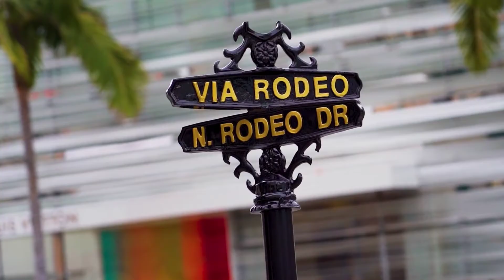Billionaire Lifestyle | Life Of Billionaires & Rich Lifestyle | Motivation #10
In this video we go over the life of billionaires & millionaires and their rich lifestyle. Have you ever wondered how the richest people in the world Billionaires and millionaires live ? Discover in this video the billionaire lifestyle !

CREDITS:

And others...

Billionaire Wolf Gang is dedicated towards conveying important ideas to those who are willing to change.

You can expect at least 2 videos every week to fill your daily dose of motivational brain food, and you know we'll always provide you with the richest quality on YouTube.